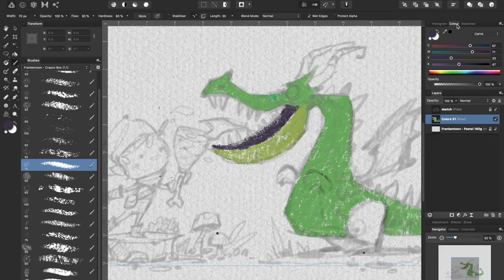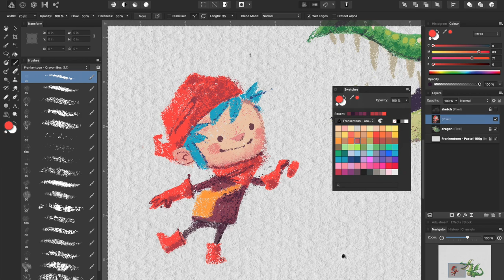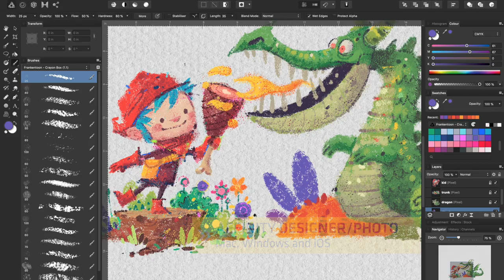Crayon Box for Affinity Designer/Photo (Demo)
Crayon Box is a fun little pack for Affinity Designer and Affinity Photo. This pack contains 20 raster brushes, sampled out of real crayons and art papers.

Crayon Box offers razor-sharp brush strokes, emulating the beauty and unpredictability of wax crayons.

Crayon Box includes:
• 20 Raster Brushes
• 5 High quality paper scans
• 80-color Swatches Library